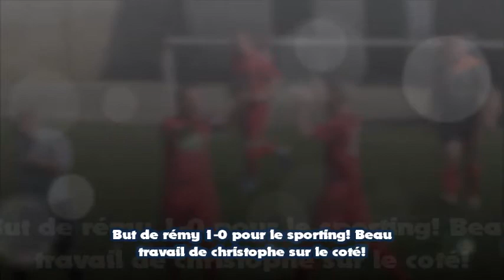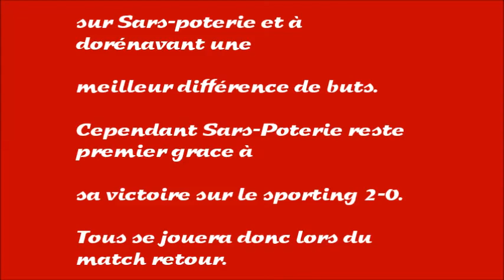SC St Remy/Nord - FC Anor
Dimanche 06 mai 2013 à 15hh00 Au stade munipal de Saint-rémy du nord (59330)

SC St Remy/Nord 7 - 0 FC Anor